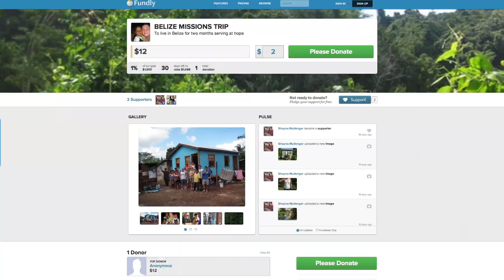Join My Sister Shayna!